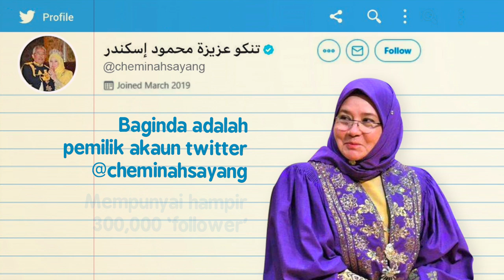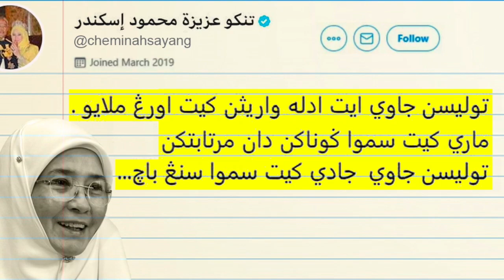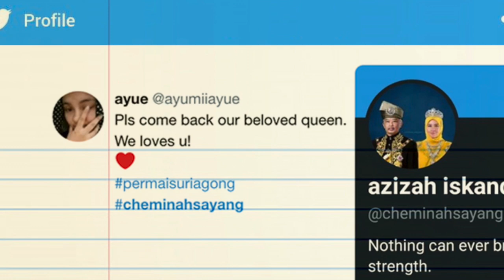TUNKU AZIZAH @cheminahsayang | Semarakkan Jawi Dalam Twitter